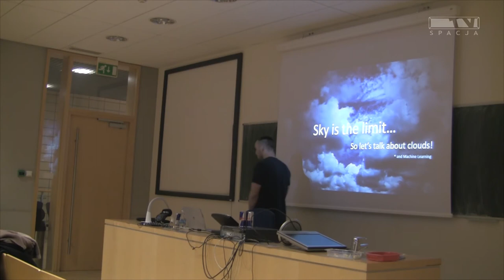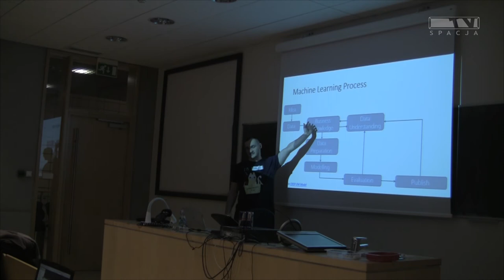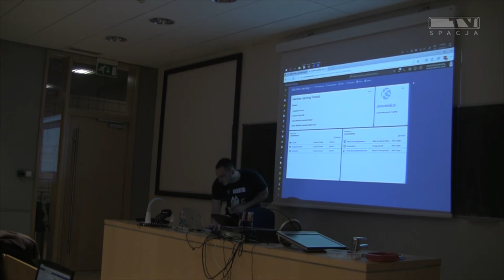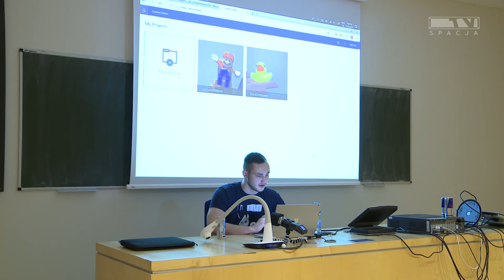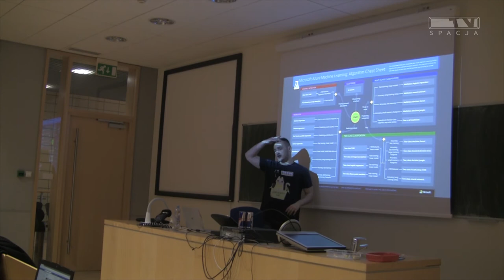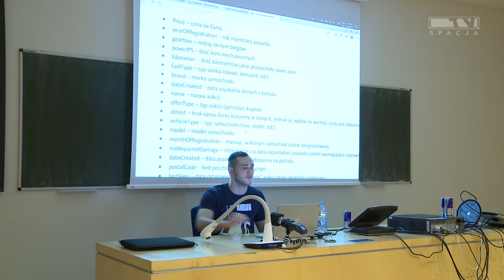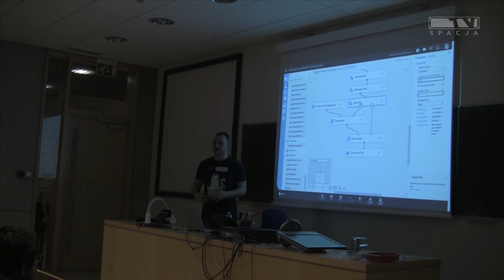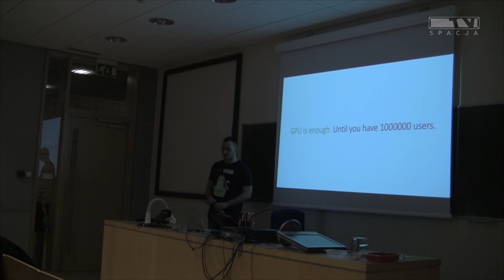Uczenie maszynowe w chmurze - Grupa .NET Politechnika Poznańska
Nie takie algorytmy straszne, kiedy ktoś je zrobił za nas – Uczenie maszynowe w chmurze.

Na pierwszym spotkaniu sekcji Innovations uczestnicy przyjrzeli się jakie możliwości z zakresu sztucznej inteligencji oferuje chmura publiczna Microsoft Azure. Poruszyli też takie kwestie jak Cognitive Services oraz Microsoft Cognitive Toolkit.

O prelegencie:
Dawid Chróścielski – człowiek, który najchętniej zmigrowałby Twój toster do chmury, podłączając moduły IoT i Machine Learningowe, aby grzanka wyszła idealnie chrupiąca z wierzchu oraz miękka w środku. Microsoft Student Partner Country Lead, programista .NET, Node.js, pasjonat technologii Microsoft Azure.